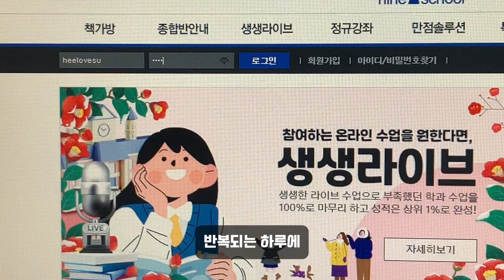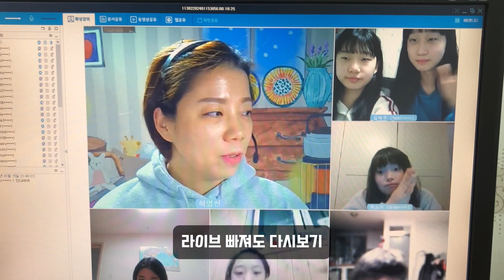[나인스쿨 인사이트 시즌3] 노력상 - 김예린 학생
𝐍𝐢𝐧𝐞𝐬𝐜𝐡𝐨𝐨𝐥 𝐈𝐧𝐬𝐢𝐠𝐡𝐭 𝐒𝐞𝐚𝐬𝐨𝐧 𝟑
나인스쿨 인사이트 시즌3 영상공모전의 노력상 수상작을 공개합니다!

🏅노력상 수상자는 김예린 학생입니다.
수상을 진심으로 축하합니다🎉🎉🎉

🎬지금 바로 수상작을 감상해보세요!☝🏻

참여해준 많은 학생들에게 감사드립니다.
수상작은 공정한 심사와 평가를 통해 선정되었습니다.